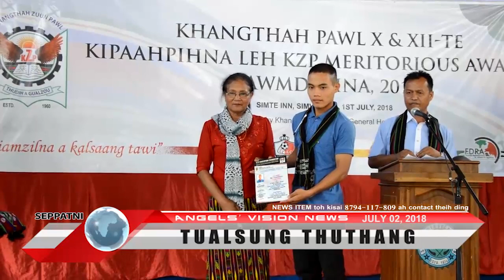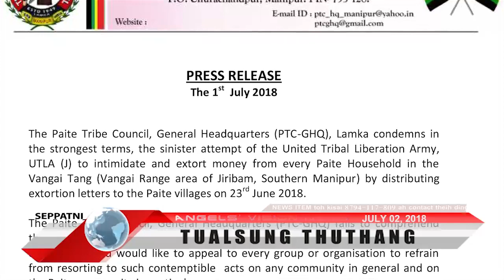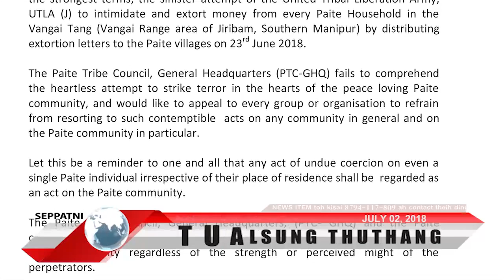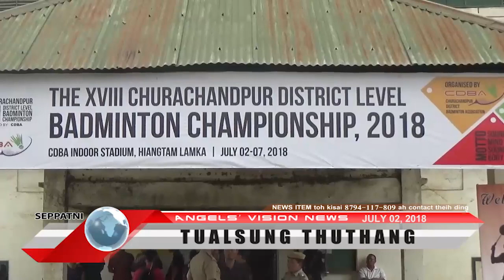Angels Vision News|July 02, 2018